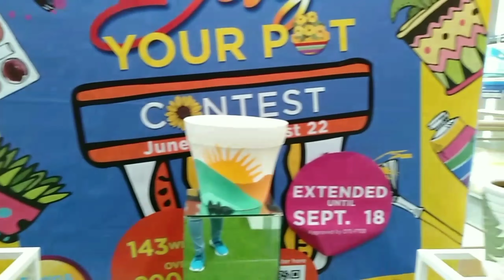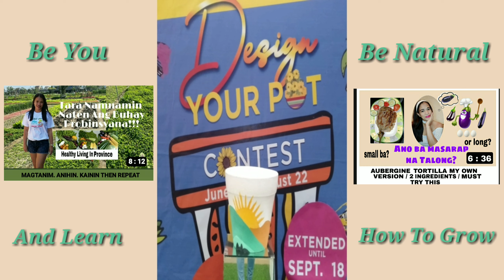POT ART DESIGN CONTEST / KUNG PLANTITAS AT PLANTITOS KA, ETO ANG BAGAY SA IYO.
Hi, everyone if you love pot art design, this is for you guys, specially to all plantitas and plantitos  for sure you love decorating your house with some plants in your home. So keep on watching my video and for sure you will love to see this. ❤️